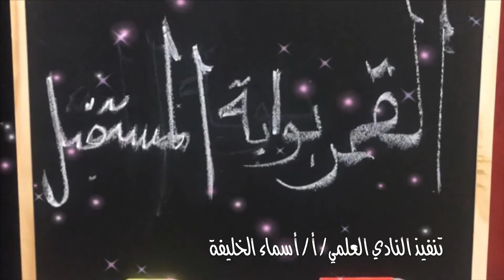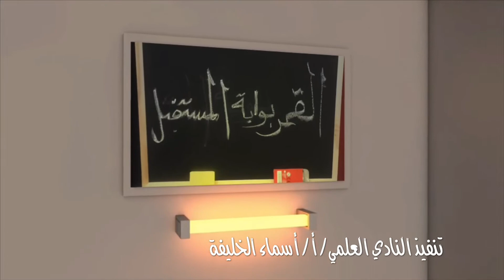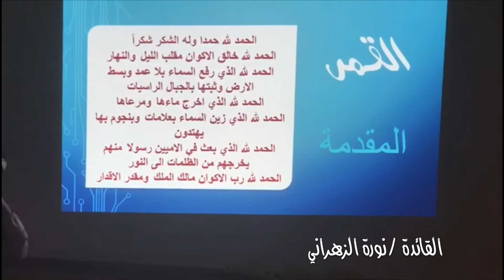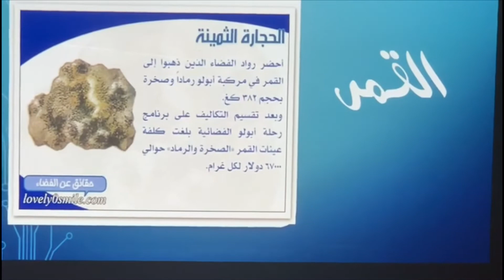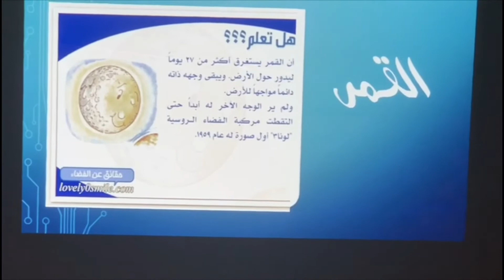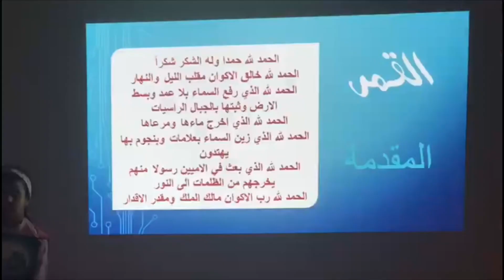اسبوع الفضاء تفعيل النادي العلمي أ: أسماء الخليفة